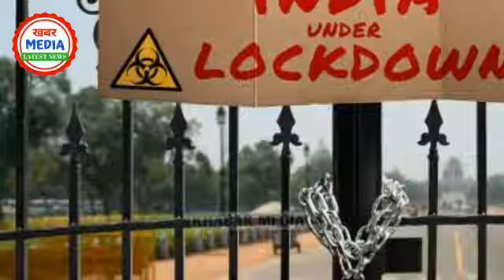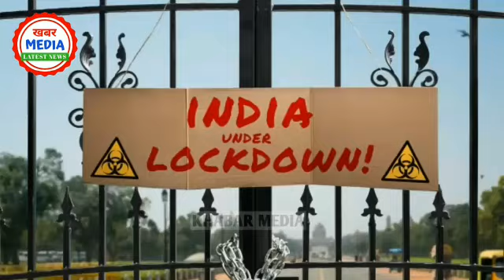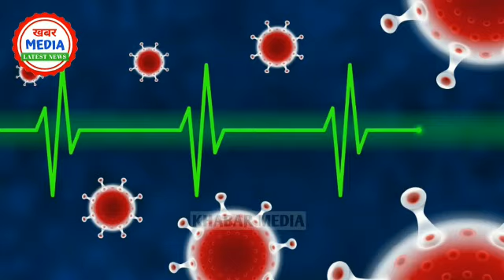दिल्ली समेत कई बड़े राज्य में फिर लगेगा लोकडोन। सरकार की बड़ी चाल।